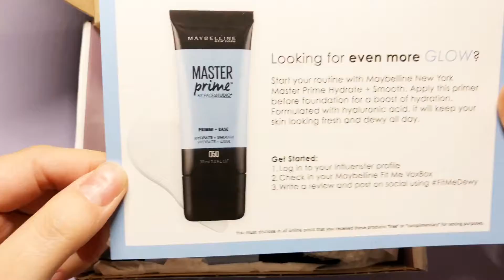Maybelline FIT Me Dewy liquid foundation and Master Prime primer and base Product Review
***I received these products complimentary from Influenster for testing purposes.***

So, I'm not really a makeup girl.
My everyday routine is pretty damn simple (o.k, basic). Wash my face, lotion and a light powder foundation, draw brows and out the door. I used to like putting makeup on and doing my hair all pretty but with 3 young kids, let's face it, I have too many other things to tend to in the morning.

I received the Maybelline FIT Me Dewy foundation in Natural Beige and the Master Prime Primer + Base in the mail the other day. To be honest I was a little too excited. I'd have the opportunity to try something I otherwise wouldn't have tried and have a full face of makeup on for a day and call it "work".